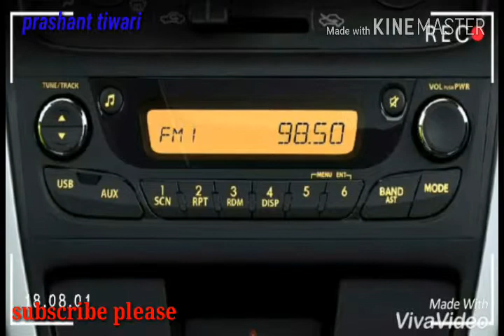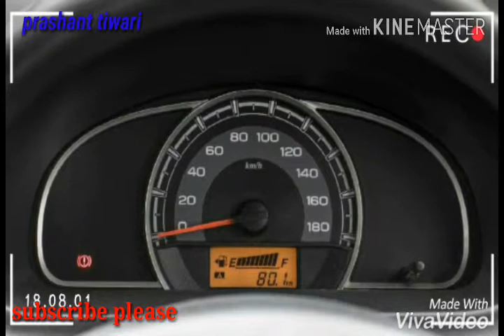Maruti Suzuki Alto 800 interior/exterior